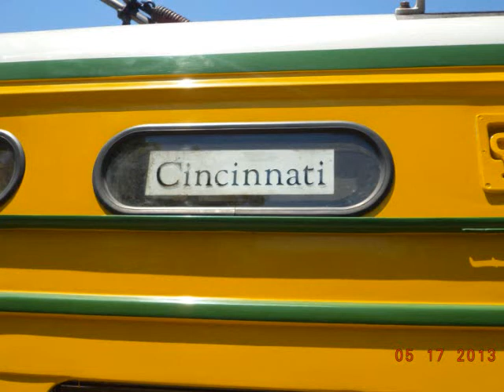Muni No 1057. Friday, ‎July ‎26, ‎2013, ‏‎2.04.10 PM.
Cincinnati, Ohio
Built 1948 • Operational • Tribute livery

This streetcar is painted to honor Cincinnati, which ran PCC streetcars from 1939 to 1951. Cincinnati was exceptional in requiring two overhead wires for streetcars, one to supply electrical power, the other to provide a ground and complete the circuit.

Almost every other streetcar system uses one overhead wire, with the tracks providing the ground. (Trolley buses use two wires because they run on rubber tires, and have no tracks to use as ground.) So Cincy's PCCs looked different than everyone else's.

That extended to the paint scheme, an eye-popping canary yellow with three bold green stripes around the body. Only PCCs got this treatment in Cincinnati—older streetcars were painted a prosaic transit orange (some old trolleys actually outlasted the PCCs). The ﬁnancially ailing Cincinnati Street Railway Co. sold 52 PCCs—the newest just three years old—to Toronto before closing its last streetcar line in 1951.

MOV00711.AVI - ‎‎Friday, ‎July ‎26, ‎2013, ‏‎2:04:10 PM
MOV00685.AVI - ‎‎Friday, ‎July ‎26, ‎2013, ‏‎4:00:48 PM